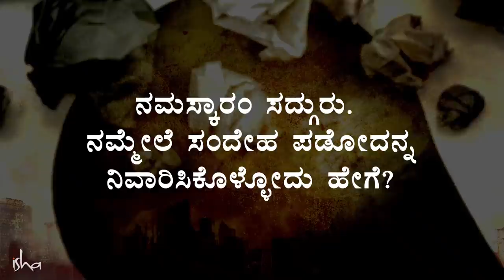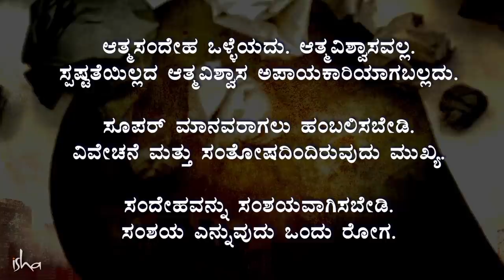ನಿಮ್ಮನ್ನೇ ನೀವು ಅನುಮಾನಿಸಿಕೊಂಡರೆ ಏನಾಗುತ್ತೆ? | ಸದ್ಗುರು ಕನ್ನಡ